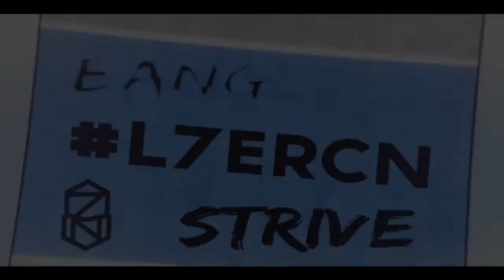"Strive" | L7ERCN | AiiMer 1k Contest Entry v2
New edit I decided to make for L7 Netty's Editing RC for L7 and AiiMer's 1k contest. The cc I dont know if you guys will like it but Im iffy about it. Did this edit fairly quick and my dog died recently so haven't really been in the best of moods.